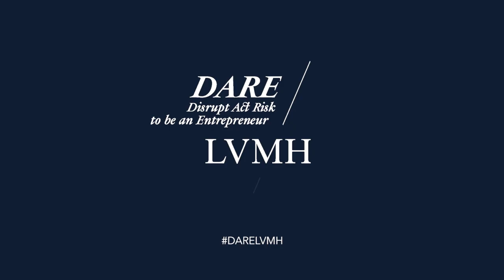60 SECONDS ABOUT DARE LVMH – REASON WHY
Created in July 2017, DARE LVMH already counts four editions, in Paris, Venice and Shanghai. Equal parts talent development program and an initiative to promote open innovation, DARE ushers in a new breed of intrapreneurship.

As a new edition of DARE LVMH comes for the first time to North America – New York City, from October 1-4 – we asked  two of the people who helped initiate the program to talk about why DARE LVMH is so important for the Group.  We asked  Pascal Jouvin, Director of LVMH House, and Laetitia Roche Grenet, LVMH Business Synergies Director, to give us their own 60-second pitch for DARE LVMH.

Are your ready? Let’s DARE!